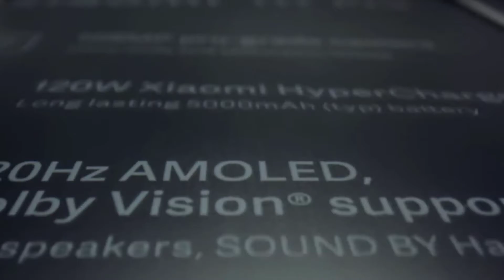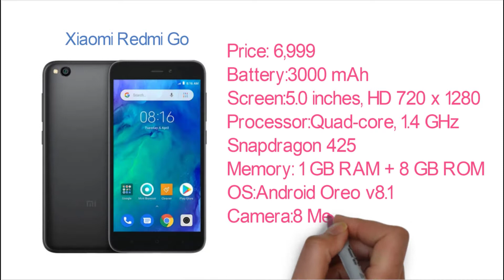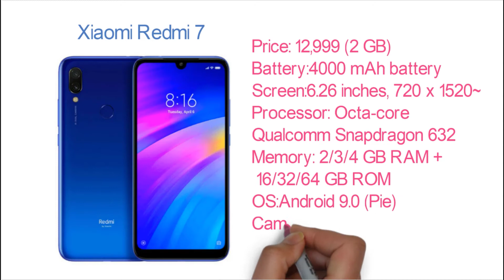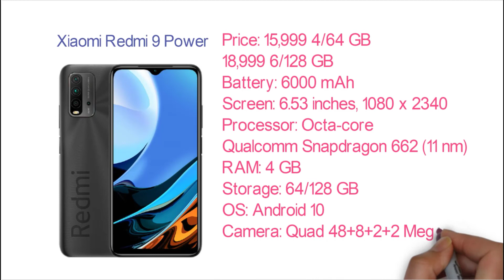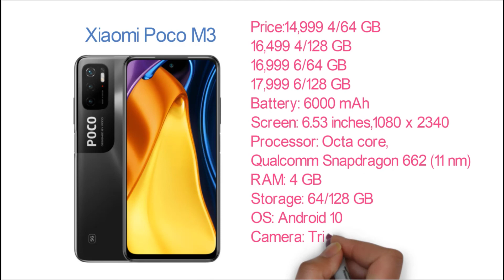Top 5 Xiaomi Phone Price In Bangladesh 2021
redmi new phone 2021 bangladesh,
xiaomi bangladesh
realme new phone 2021 bangladesh
mi 11 ultra trailer
best xiaomi phone 2021